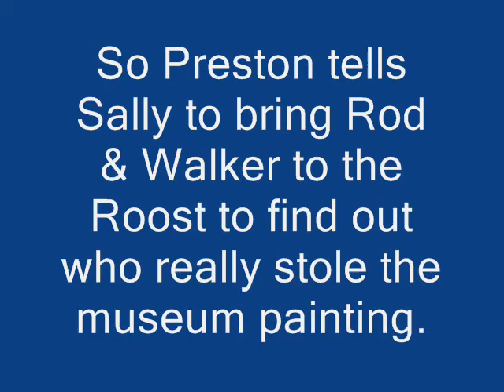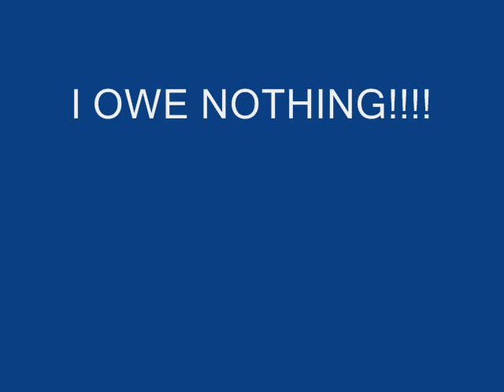ACWW: Detective Preston Episode 1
Preston and Sally pursue a painting thief.  If you like this episode, There will be one more.